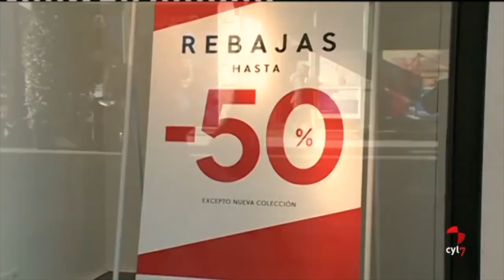Sección Tendencias • Rebajas • 11 Enero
Primera sección de este año 2018!!! Comenzamos con las REBAJAS!!!

Nos vemos el próximo jueves sobre las 18.30 en directo!!!